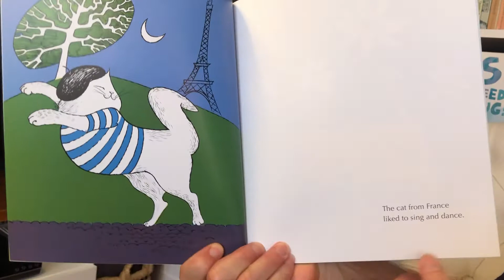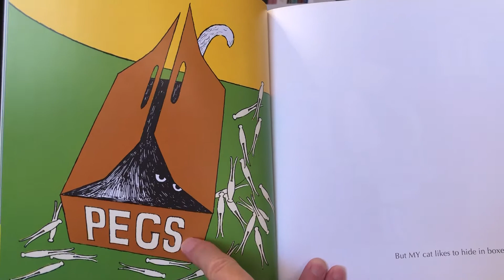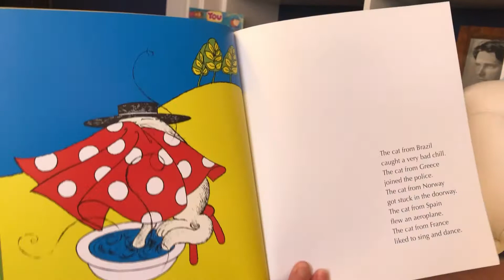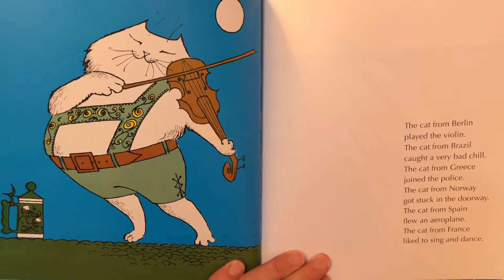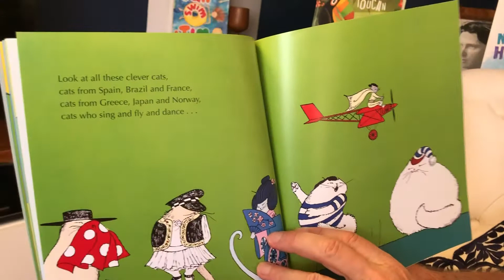My Cat Likes to Hide in Boxes. Stories for children at home.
Cats do like to explore and some like to hide in boxes. Cats from countries around the world like to do different things, like sing and dance or fly aeroplanes. But some cats just want to hide in boxes! Any boxes! Find out what happened to the cat from Norway, and his friends, in this classic cat story written by Eve Sutton with pictures by Lynley Dodd.